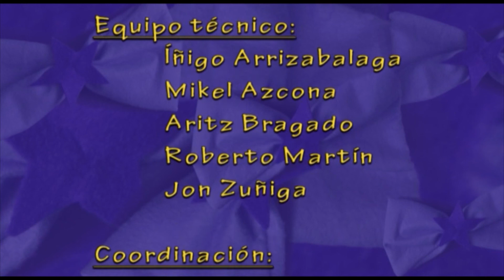5. Jose Mª Alonso contra Carlos del Amo